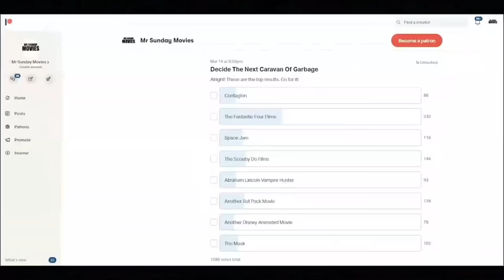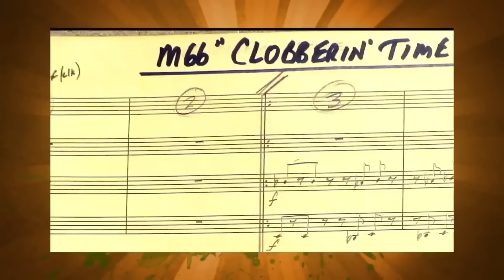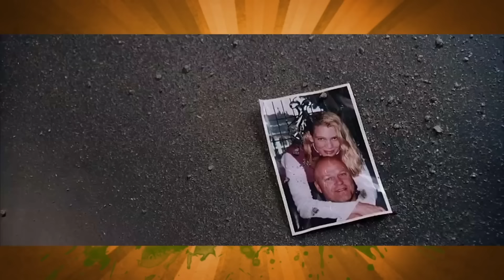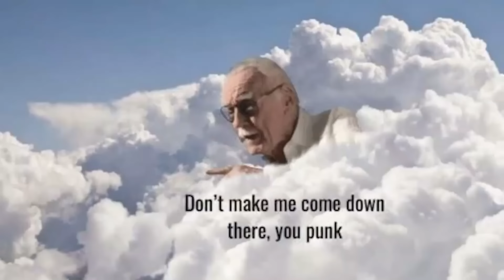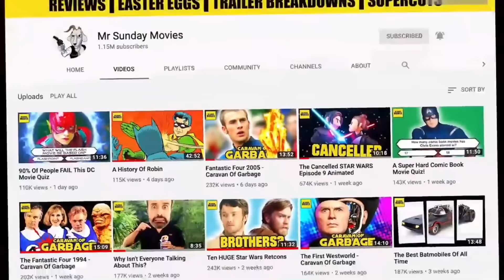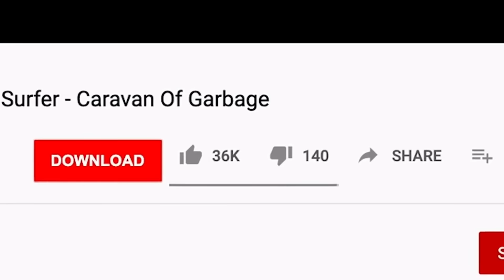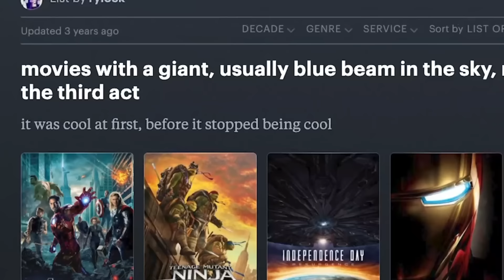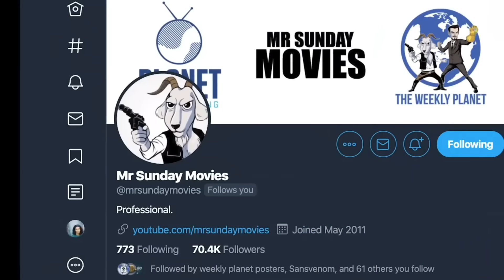The Fantastic Four Movies - Caravan Of Garbage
Fantastic Four has had a terrible cinematic run.  And in this compilation we review every single one of them. Fantastic Four 2005, Rise Of The Silver Surfer from 2007 both directed by Tim Story, Josh Trank's Fan4stic from 2015 and the often forgotten but always in or hearts  Roger Corman's The Fantastic Four from 1994.  Each certainly brought their own unique ideas to the table and I guess if you put all the elements together there's sort of one good movie I guess?